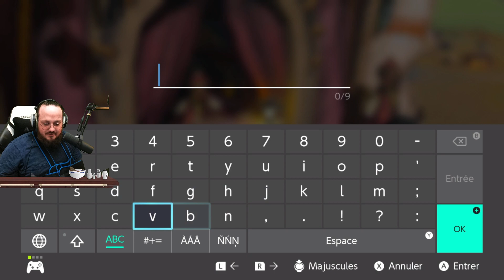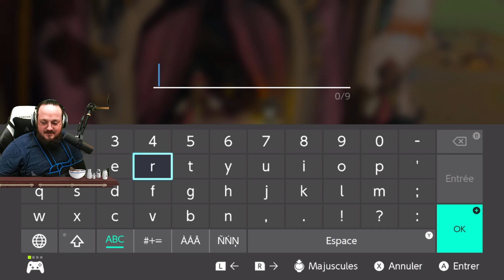Fianso débarque sur le periph' - Zelda Breath of the wild Ep.4